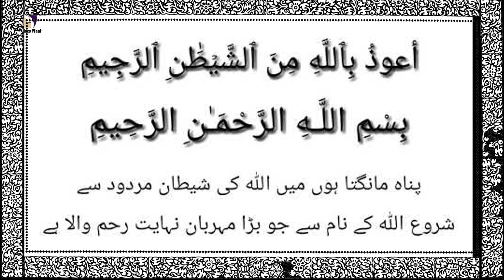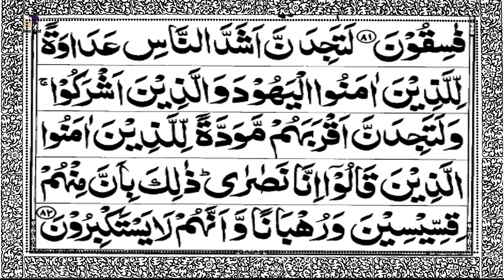Para 6 - Juz 6 La yuhibbu-llah HD Quran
📺This video about: Para6 - Juz6 La yuhibbu-llah HD  HadeesNaat

🎥🎬 How do we create videos:

1️⃣ Some of the content I upload on my channel involves editing video clips obtained from Google.
2️⃣ As you can see, I have muted the audio of the clips that I have used in the video. After muting, I add voice-overs either by myself or by my family members who cannot appear on camera but can provide voice-overs. This process enhances the video's interest and helps viewers understand the educational purpose behind them.
3️⃣ It is important to note that I completely change the dialogue, using either my own voice or the voice-overs of my family members. This results in a well-produced video.
When you watch my videos, you will notice that every dialogue has been replaced with either my voice or the voice of my family members, resulting in engaging and informative content.

📺🎥 More Videos To Watch:
Learn Nazra Quran:
🔸 Nazra Quran lesson 1: https//youtu.be/GZiRl7ZE3dk
🔸 Nazra Quran lesson 2: https//youtu.be/kpNKiHqSavE
🔸 Nazra Quran lesson 3: https//youtu.be/aiyFttlTBnk
🔸 Nazra Quran lesson 4: https//youtu.be/f3_V_5MdCmo
🔸 Nazra Quran lesson 5: https//youtu.be/5Eku9ukeqAQ
🔸 Nazra Quran lesson 6: https//youtu.be/rDA-kQWPBlw
🔸 Nazra Quran lesson 7: https//youtu.be/emn9v49pdiM

Learn Noorani Qaida:
🔸 Noorani Qaida Thakhti 1: https//youtu.be/rRTMrTrJAtg
🔸 Noorani Qaida Thakhti 2: https//youtu.be/UIN7xry7Dqc
🔸 Noorani Qaida Thakhti 3: https//youtu.be/a_S_TrRLQK8
🔸 Noorani Qaida Thakhti 4: https//youtu.be/5US5Xr7J2M4 ✨✨✨✨✨✨✨✨✨✨